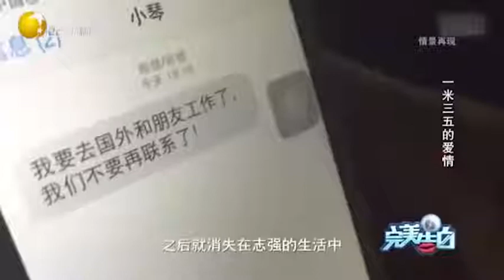男子追袖珍女孩一年，屡次表白失败，好扎心丨完美告白